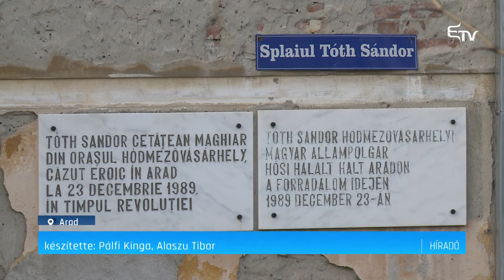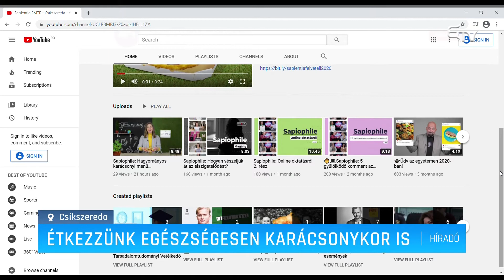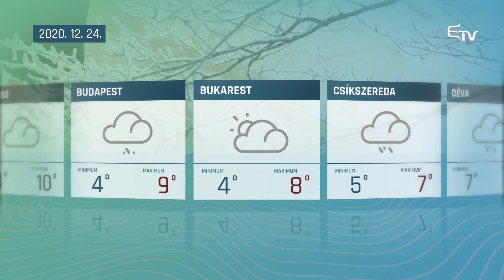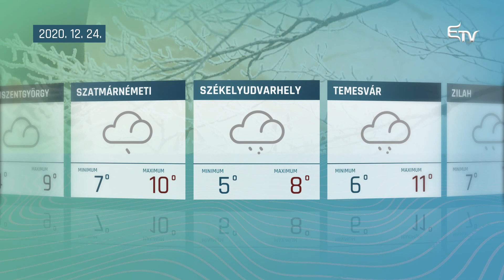Híradó 2020. december 23. – Erdélyi Magyar Televízió